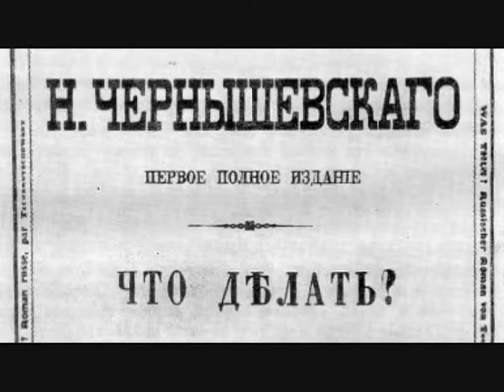Улицы столицы — ул. Чернышевского